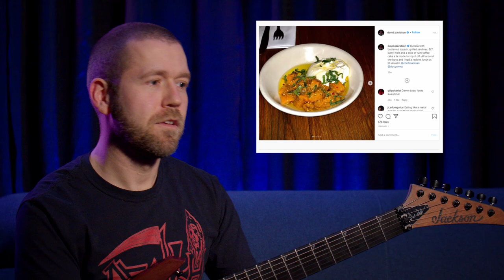Revocation's Dave Davidson | Jackson Speed Round | Jackson Guitars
Revocation frontman and Gargoyl co-founder Dave Davidson sits in the hot seat in this edition of the Jackson Speed Round to answer the tough questions ... Who does he consider to be his most influential metal guitarist? Who does he consider to be his most influential jazz guitarist? (Yes, Dave is down with jazz!) You'll have to find out by watching this video. Bonus points if you can guess his favorite restaurant!

About Jackson Speed Round:
Jackson puts your favorite artists in the hot seat for a Speed Round. Catch this series as tough questions are thrown at Jackson artists — who know what will come out of their mouth.

About Jackson:
Jackson began back in the late 1970s, when heavy music experienced a flamboyant and virtuosic resurgence in popularity and a small Southern California guitar repair shop became the epicenter of a new level of shred-approved excellence. Ever since then, Jackson guitars have been universally lauded as the metal guitars; the shred machines—highly original high-performance instruments of distinctive style and formidable substance. From metal’s chart-topping peaks to its darkest recesses, for discerning guitarists all over the globe, Jackson is the only way to go.